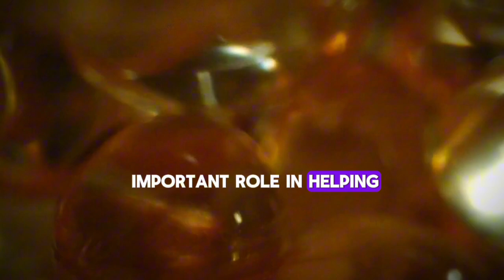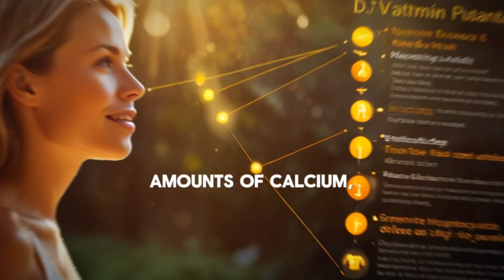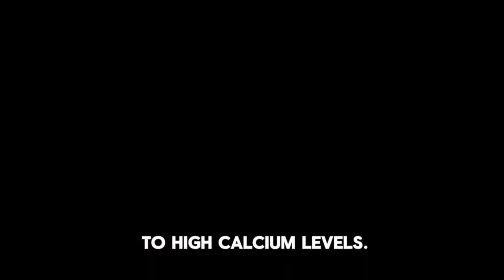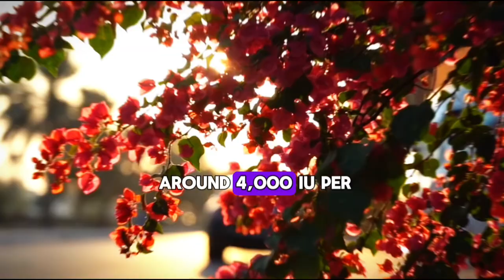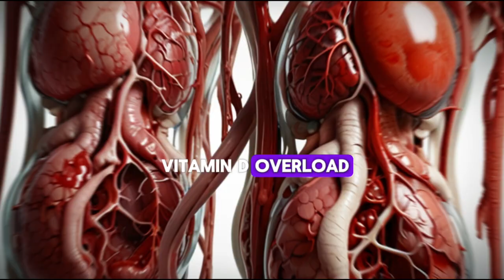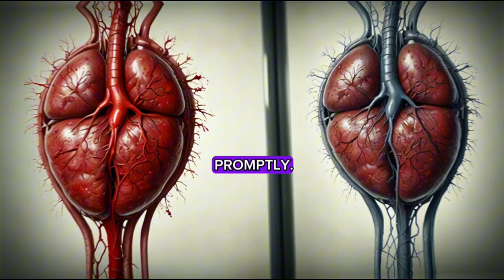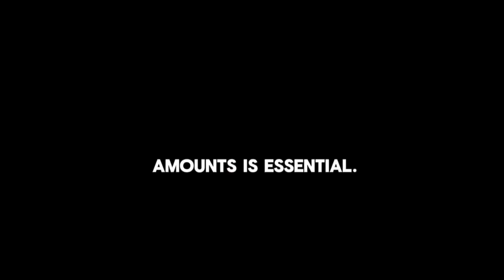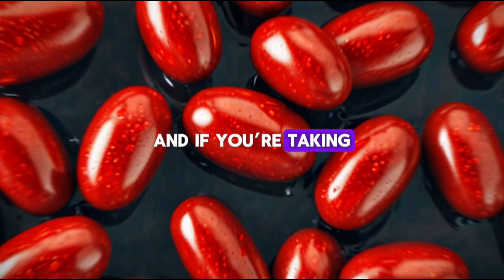Too much vitamin D is dangerous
Getting your daily Vitamin D is essential to building strong bones and preventing illness and infections. But what happens if you decide to gorge on vitamin d foods and supplements? Well, exceeding your daily intake could do more harm than good.

Yes, you heard that right. Consuming too much vitamin d can come with some serious side effects. What are the dangerous effects of overloading on vitamin D? Today, we'll discuss everything from gastrointestinal issues to the impact on your calcium levels...

Recommend videos-Do ONLY 30 Push Ups Every Day For 1 Month, See What Happens To Your Body